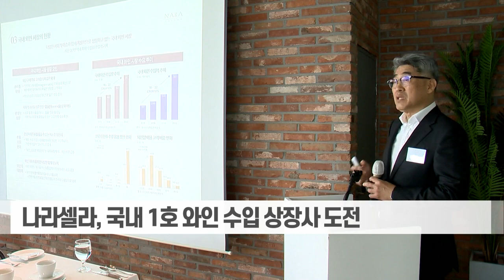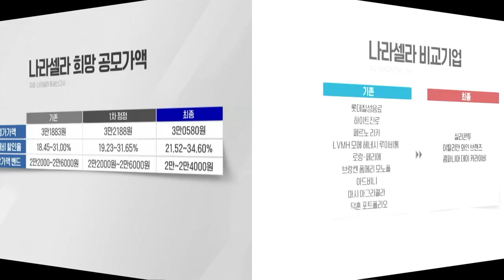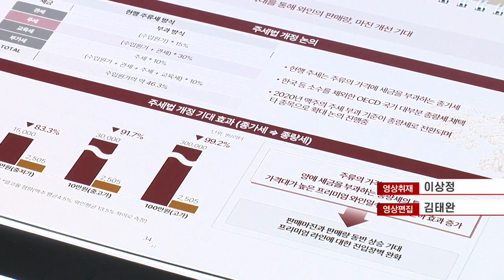신고서 정정만 4번... 나라셀라, '몸값 거품' 논란 걷히나 (20230517)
증권신고서 정정만 4번... 나라셀라, '몸값 거품' 논란 걷히나